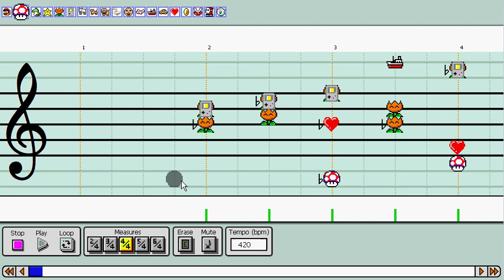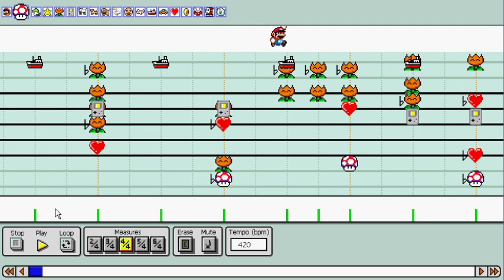"Der Fuehrer's Face" in Advanced Mario Sequencer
This is "Der Fuehrer's Face" from the 1943 Disney cartoon of the same name, done in Advanced Mario Sequencer (AMS). "Der Fuehrer's Face" was written by Oliver Wallace and performed by Spike Jones & His City Slickers.

You can find scans of the original piano sheet music

Gameboy = Goebbels (playing trombone in cartoon)
Swans/Yoshi = Hirohito (playing sousaphone in cartoon)
Dogs = Unnamed Nazi (playing snare in cartoon)
Stars/Cats & Stars/Cars = Goring (playing flute in cartoon)
Mario/Baby = Mussolini (playing bass drum in cartoon)

btw, this song brought back painful memories of marching in parades. French Horn parts in military marches suck. Anybody that plays horn/low brass will agree with me on this, right? Anyway, I'm not doing another march style song in Mario Paint. Ever.